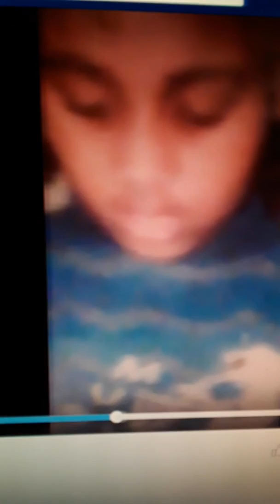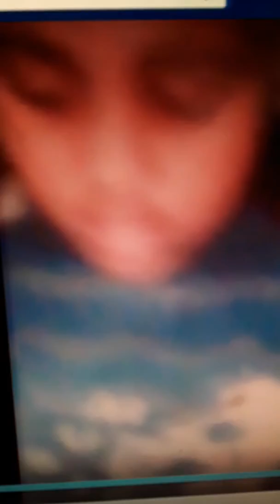I Remember very well Apartment Apt D in Bethany Oklahoma North West Side Crew Area